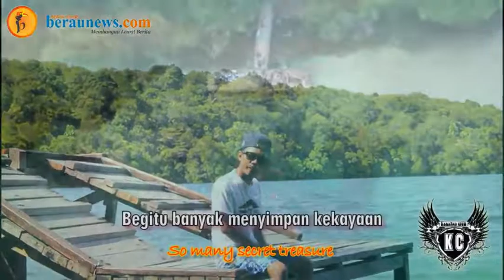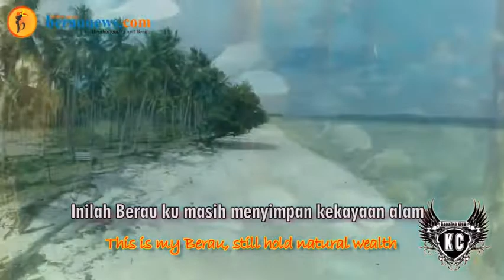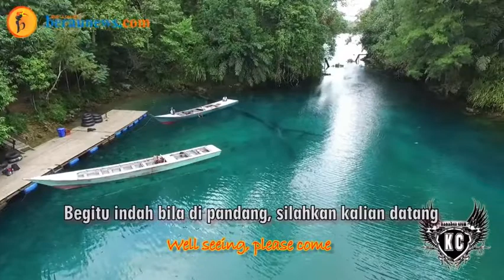Berau Surga Pariwisata "Ini Perbandingannya Dengan Raja Ampat"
BerauNews.com (bnewsTV) - Minggu (12/01/2020)